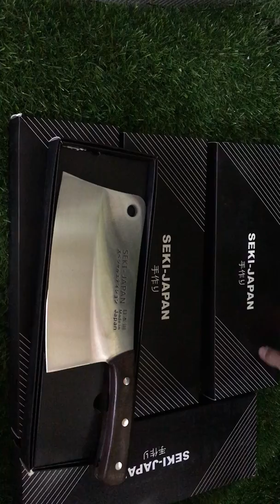Dao chặt SeKi JAPAN nhật loại 800g giá 250k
Thương hiệu: Seki

Làm từ thép không gỉ

Dao dài 30cm

Chiều dài lưỡi 18 cm

Chiều rộng lưỡi 9,5 cm

Chiều rộng sống dao 0,5 cm

Tay cầm bằng gỗ đinh tân cực lỳ chắc chắn

Hàng xuất cho hãng Seki Japan. Có hộp đựng có thể làm quà tặng

Do được làm từ chất liệu thép nên chao chặt Seki Japan chính hãng có độ cứng và sáng bóng, nhìn rất đẹp, dày dặn. Đặc biệt sản phẩm không han gỉ, không phản ứng với thực phẩm.

Dao dài 30cm, trong đó phần lưỡi dài 18cm, cầm đầy tay. Giúp công việc chặt xương, chặt thịt gà,…của chị em đơn giản hơn mà không lo mẻ dao, xước dao.

Dao chặt Seki Japan được làm bằng gỗ tự nhiên, thuận tiện hơn khi cầm dao. Mang lại sự an toàn trong quá trình sử dụng dao cho công việc nội trợ.